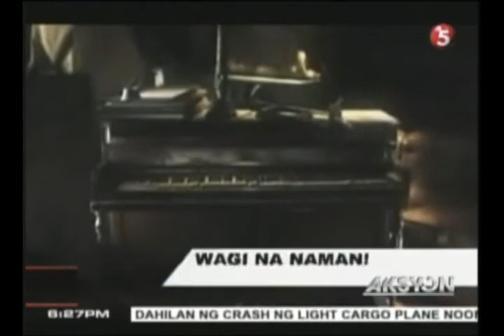Entertainment- piolo pascual, Kapatid stars pinangaralan sa FAMAS awards, Robin lim